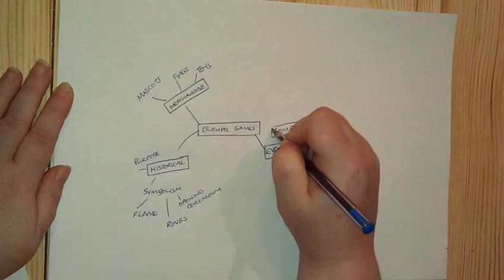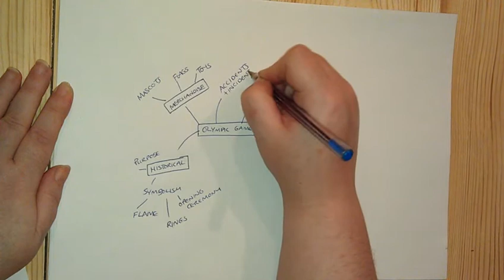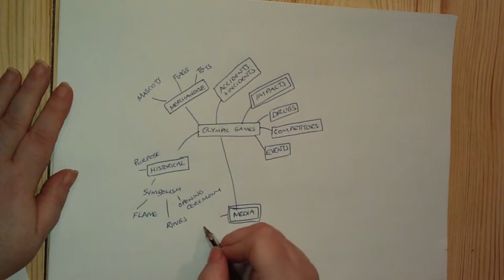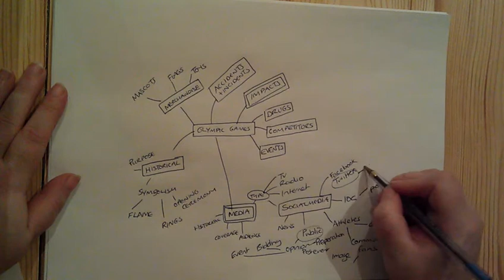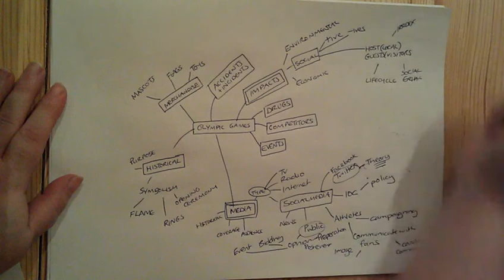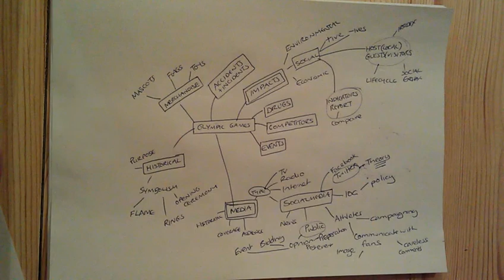MindMap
Creating a Mind Map or Concept Map